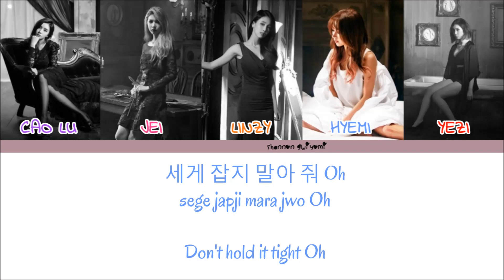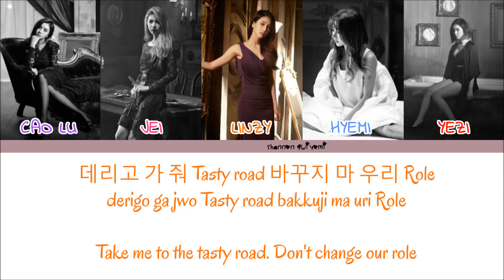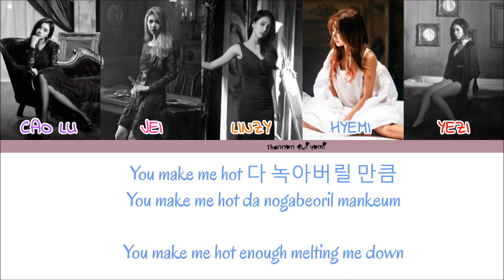Fiestar(피에스타) - Mr. Black Color Coded Lyrics [Han/Rom/Eng]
REQUEST! WATCH IN HD!

Artist - Fiestar(피에스타)
Title - Mr. Black
Album - A Delicate Sense

Cao Lu - Jasmine Purple
Jei - Deep Pink
Linzy - Pumpkin Orange
Hyemi - Sky Blue
Yezi - Red

*Members are in order of age
**Color Coding by Colorcodedheaven